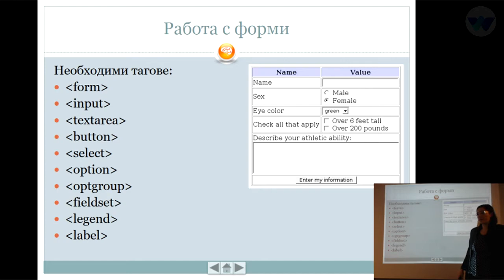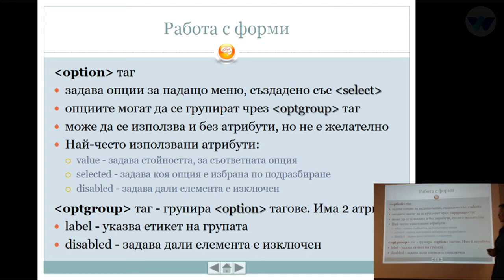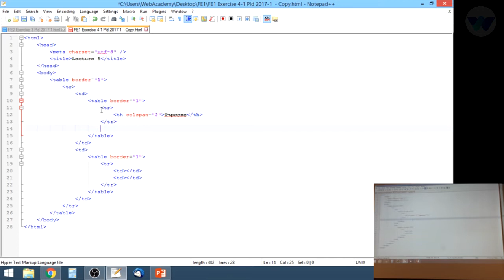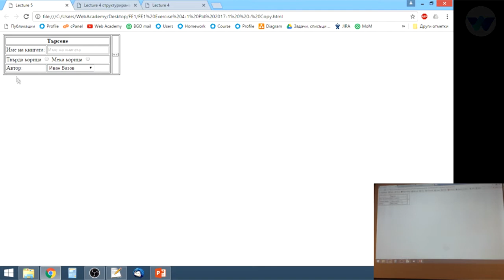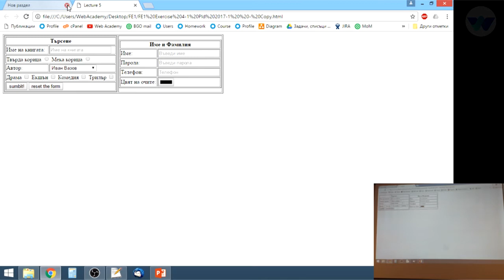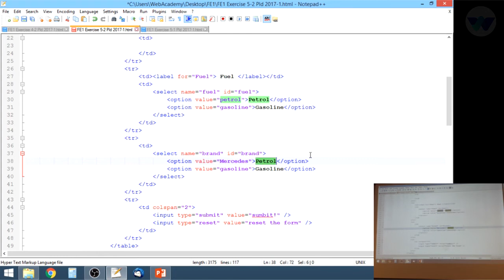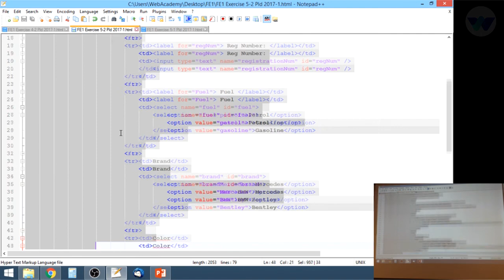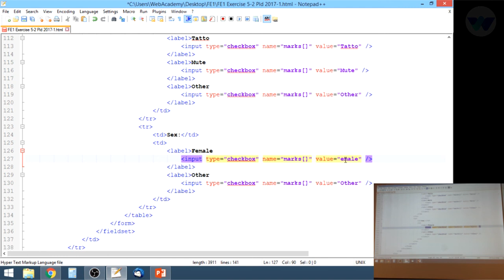Front-End 1 Лекция 5